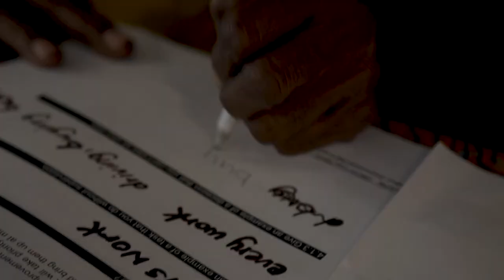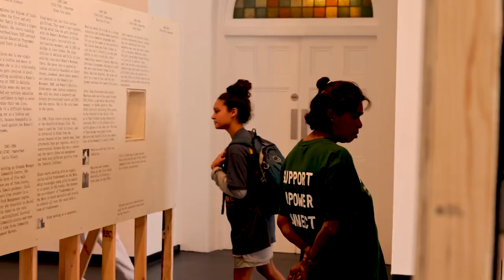OUR FUTURE 2021: Aboriginal Art Centre Hub WA Arts Worker Program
AACHWA Aboriginal Arts Worker Training Program is a unique opportunity to be involved in a tailored program for community-based arts workers. Selected participants go behind the scenes at major cultural institutions and assist with installation of objects. The program aims to support professional growth and enhance skills/knowledge for Aboriginal Arts Workers who work in regional or remote Art Centres across WA.